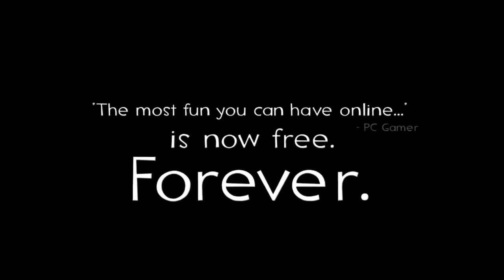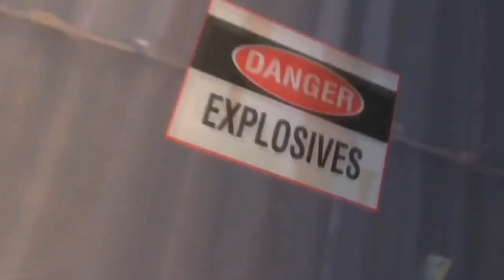(Reversed) Team Fortress 2 - Meet The Team